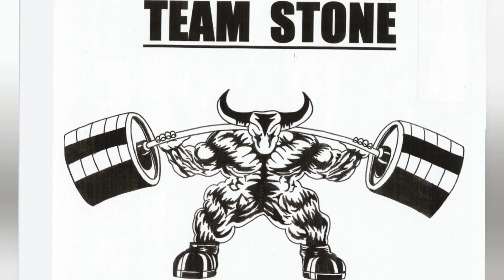"im ganna try this thing" CORE WORK after DUNGEON ARM WRESTLING PRACTICE PORTLAND CT if u want IN